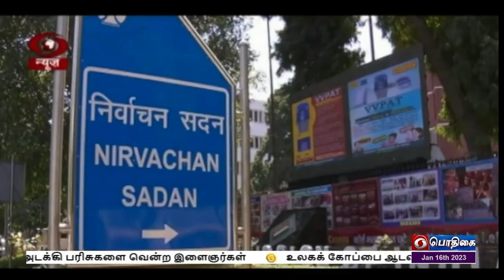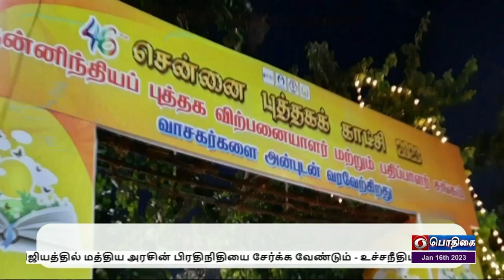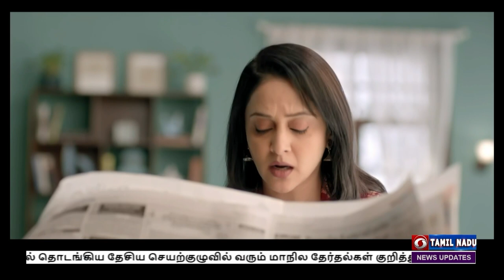பொதிகை இரவு 7.00 மணி செய்திகள் [16.01.2023]PodhigaiTamilNews